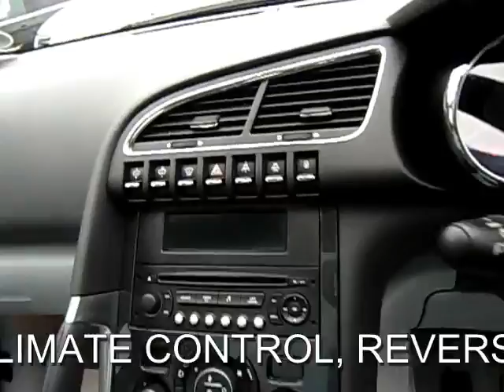FOR SALE 2010 PEUGEOT 3008 2.0 HDI EXCLUSIVE DIESEL 6 SPEED MANUAL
THIS IS A 1 FORMER KEEPER PEUGEOT 3008 2.0 HDI EXCLUSIVE DIESEL 6 SPEED MANUAL... IN OUTSTANDING CONDITION... WITH FULL SERVICE HISTORY... SERVICED AT 20K, 39K, 58K & 78K... FULL GLASS PANORAMIC ROOF BLUETOOTH CONNECTIVITY HEADS UP DISPLAY DIGITAL CLIMATE CONTROL REVERSE PARKING SENSORS CD PLAYER CRUISE CONTROL... PLEASE VISIT OUR FOR MORE PHOTOS AND A FULL WALK AROUND VIDEO, OPEN 7 DAYS A WEEK TRADING SINCE 1983 350 CARS IN GROUP STOCK 4 BRANCHES IN THE SOUTH EAST... Panoramic cielo glass roof w/electric shutter blind, Cruise control + speed limiter, Rear Parking Aid, Electric front windows, Electric rear windows, RD4 stereo radio + MP3 CD Player, Digital air conditioning with climate control, Speed sensitive power steering, Manual height/reach adjust steering wheel, Electronic Stability Program with Anti Skid Control, Head up display with distance alert + tyre pressure monitor, Thatcham Category 1 Ultrasonic Alarm, Remote control central locking with two plip keys, Rolling code transponder immobiliser, Height adjustable driver/front passenger seats, Visibility pack... £7,990 p/x welcome